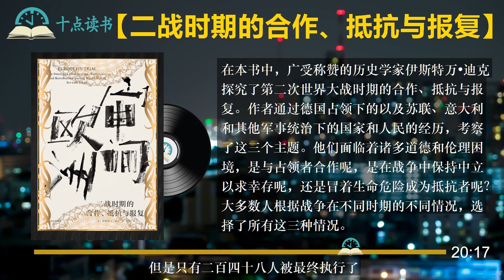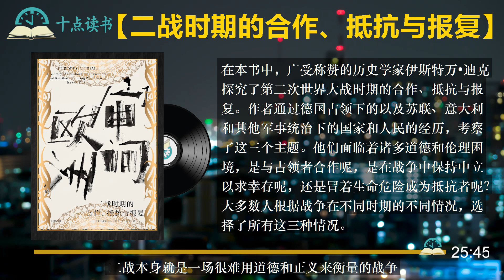二战时期的合作、抵抗与报复|同样是纳粹帮凶，西欧傻白甜，东欧穷屌丝？|二战的真相【审问欧洲】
*📕一个政客，希特勒，加上一个民族，德国人，如何能够彻头彻尾地改变一整个大陆的面貌，这一点至今成谜，但是，德国的力量其实比人们普遍认知中的要有限。拿犹太人为例，如果没有众多非德国籍欧洲人的热衷合作，纳粹分子不可能达成最终的清洗程度。反之，如果没有众多非德国籍欧 洲人的反抗，那么多犹太人的存活也是无法想象的。对于德国纳粹，“二战”时的欧洲不论是国家政府、地方机构，还是不同社会阶层的个人，都会在不同的时机下，选择被动顺从、主动合作或是奋起抵抗。

在本书中，广受称赞的历史学家伊斯特万•迪克探究了第二次世界大战时期的合作、抵抗与报复。作者通过德国占领下的以及苏联、意大利和其他军事统治下的国家和人民的经历，考察了这三个主题。他们面临着诸多道德和伦理困境，是与占领者合作呢，是在战争中保持中立以求幸存呢，还是冒着生命危险成为抵抗者呢？大多数人根据战争在不同时期的不同情况，选择了所有这三种情况。

作者讨论了在残酷的战争之后对那些切实的或可疑的战争罪犯以及战时合作者的肃清，这主要是通过形形色色的暴力、驱逐，以及在纽伦堡国际法庭和其他许许多多地方法庭上进行的司法审判。本书旨在帮助我们理解战时和战后的种种道德因果。